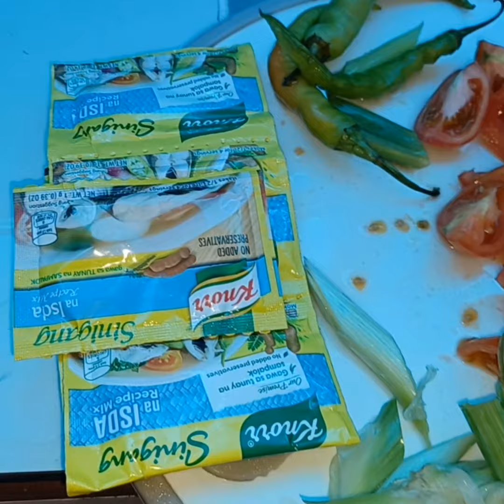May 13, 2023